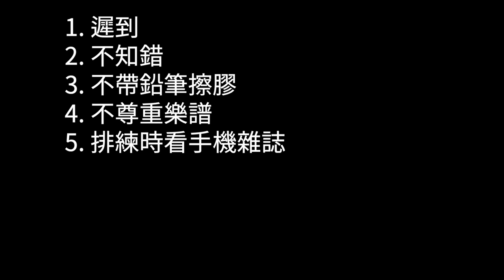不該在樂團做的五件事｜西湊東拼 002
態度決定一切。本集所談的五件事，其實都跟你的琴技、年紀無關。敬業樂業，自然知道什麼該做，什麼不該做。

不是為了別人，是為了對得起自己而已。